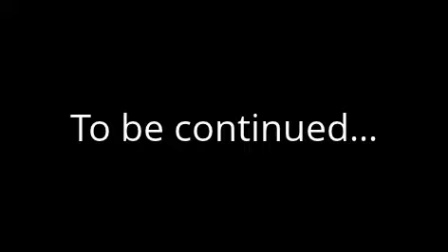Fantage- Princess's Story Episode 7